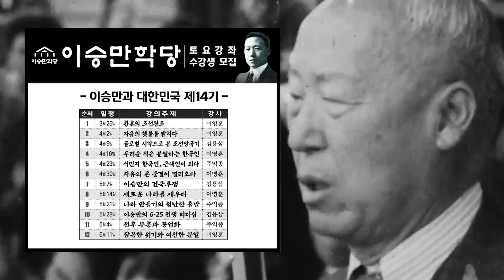이승만학당 토요강좌 14기 수강생 모집